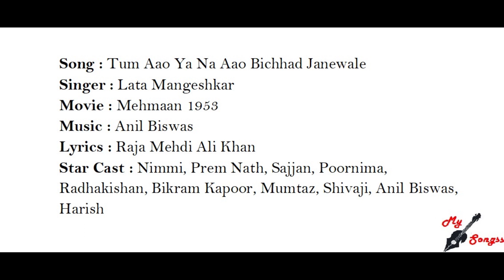Tum Aao Ya Na Aao Bichhad Janewale, Movie : Mehmaan 1953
Song : Tum Aao Ya Na Aao Bichhad Janewale
Singer : Lata Mangeshkar
Movie : Mehmaan 1953
Lyrics : Raja Mehdi Ali Khan
Star Cast : Nimmi, Prem Nath, Sajjan, Poornima, Radhakishan, Bikram Kapoor, Mumtaz, Shivaji, Anil Biswas, Harish